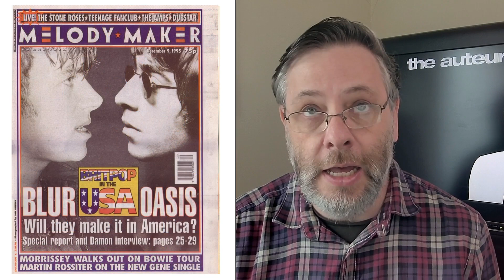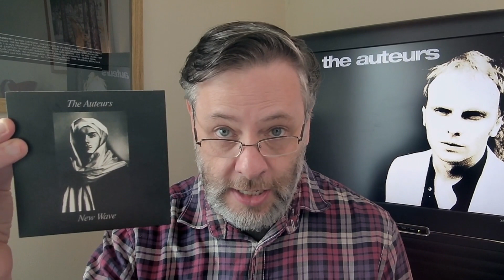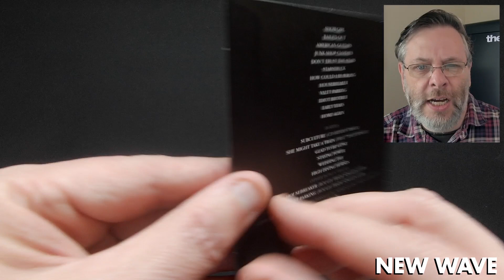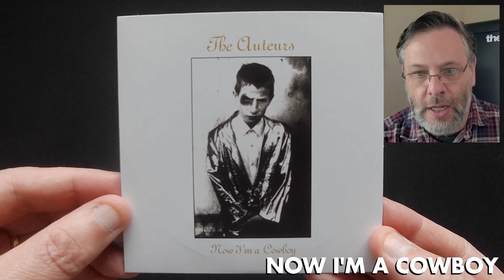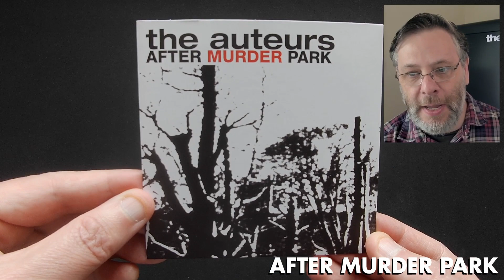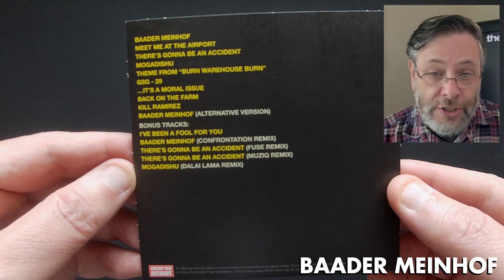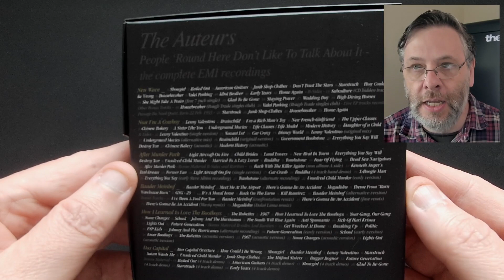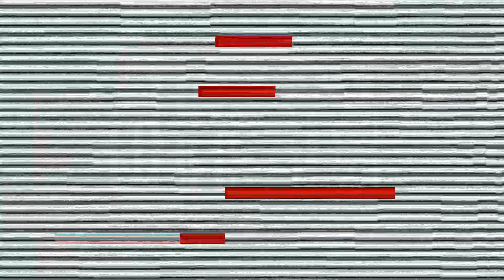Britpop, Please Stop! Revisiting The Auteurs '90s Albums...Reissued, Expanded & Boxed-up...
Luke Haines' Auteurs were the earliest of the '90s UK Indie acts to reject the media-coined "Britpop" label, and set sail into darker, choppier, more-interesting waters.  This video takes a look at the recently-released Cherry Red 6-CD box set "People 'Round Here Don't Like To Talk About It", which pulls together all the bands EMI album releases from this period.  The Auteurs passed me by during their heyday, so this collection provides a great opportunity to (re-)evaluate the band, a full 30 years after their debut.

00:00  INTRO - The Auteurs Vs Britpop
01:48  Das Capital (2003)
03:02  New Wave (1993)
04:29  Now I'm A Cowboy (1994)
06:40  After Murder Park (1996)
09:02  Baader Meinhof (1996)
12:14  How I Learned To Love The Bootboys (1999)
14:02  Non-Album Extras
14:43  A word about Luke Haines
16:02  OUTRO

LINKS
"People 'Round Here Don't Like To Talk About It" - Full details and track listings at Cherry Red Records

"Bad Vibes: Britpop And My Part In Its Downfall " - Spoken Word Album, read by Luke Haines